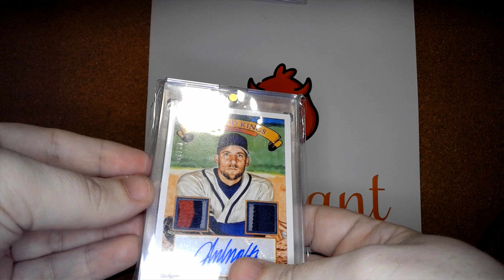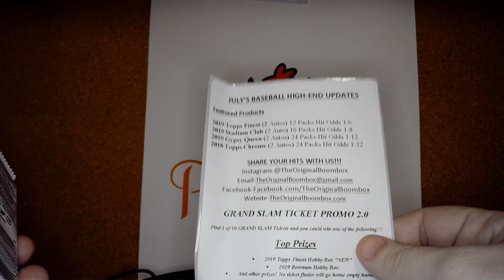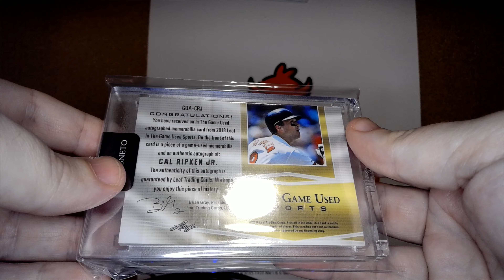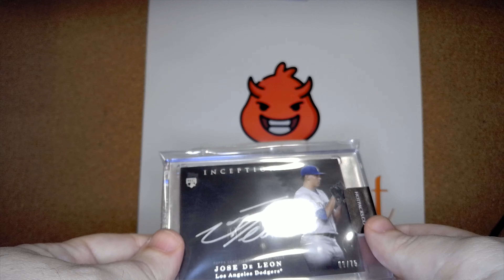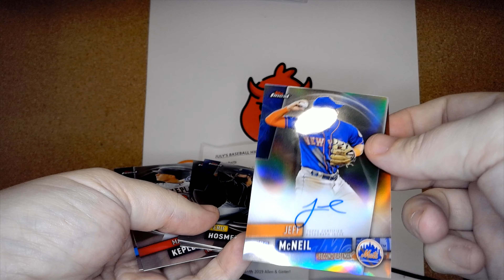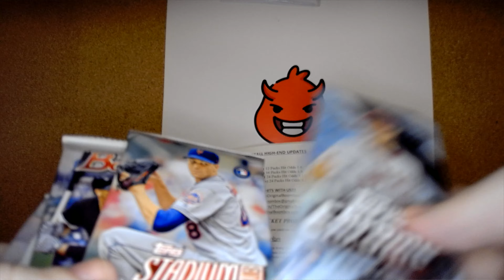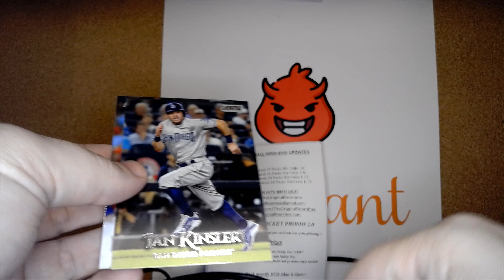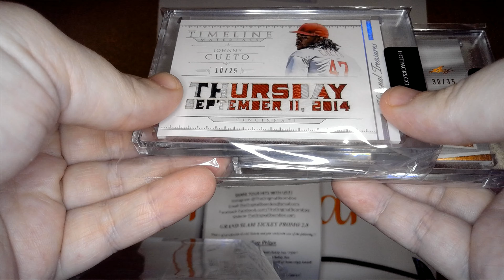Boombox high end box opening - Jeff McNeil Autograph!!!! Jeff Alonso Rookie card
Opening Boombox high end - Jeff McNeil autograph